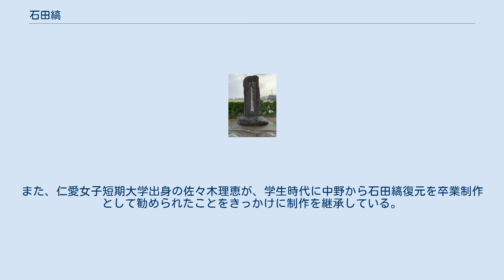石田縞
石田縞 越前石田縞 高島善左衛門の碑 石田縞（いしだじま）は、越前国丹生郡下石田村（立待村を経て現・福井県鯖江市）を発祥として、江戸時代後期から生産されている縞木綿。
 高島善左衛門（1775年 - 1849年) により導入された。緯糸には細い唐糸を合わせた双子糸を使い、きめ細やかに織られる。染料には主に藍が使われている。女学生の制服、農作業着、布団地などに使用されていた。 丹生郡の下石田（現在の鯖江市石田下町）に住む高島善左衛門は、文政年中（1818年 - 1829年）、耕地が少なく農業のみでは生計維持の困難な貧しい村人を救うため、機織の工場を設立し、木綿縞織物製造の普及に勤めた。
これが石田縞の始まりとされている。
 高島善左衛門は、当時、縞織物の大産地であった美濃より職工を招いて製織の技術を導入した。
 丈夫で織り目、縞模様もはっきりとした素朴な生地で、しかも廉価であった石田縞は、衣服や、野良着、布団地など、主に地元住民の生活に定着するようになった。
また、福井県内の女学生、小学校の制服にも指定、採用された。
石田縞の制服は当時人気があり、福井女子師範学校の生徒は「縞の君」と呼ばれた。
最盛期の1900年（明治33年）には、生産高が33万反に達するほどだったという記録がある。
 石田縞の復元のきっかけは、高島善左衛門の出身地である立待小学校の副読本『郷土の偉人　石田縞の元祖　高島善左衛門』の刊行であった。
同書は当時立待小の教員であった池田和栄によって1954年（昭和29年）にまとめられる。
 吉川道江は実家の祖母が石田縞の名手であったと副読本を読んだこどもから聞き、石田縞に興味を持つ。
その後、吉川はこどもが同じクラスの保護者の山本かよ子と知り合い、復元を決意。
すでにふとんやモンペの紐などのから石田縞の布地を収集し復元する。
 吉川は集めた布地を分析し、8ヶ月かけて半反を折り上げる。
その後山本が半コートに仕立て、1972年（昭和47年）に立待小学校創立100周年記念祭で復元した布地を展示した。
 石田縞の制服は、仁愛女子短期大学教授の中野千鶴子が当時の布地や卒業生の証言をもとに復元し、のち1984年（昭和59年）の福井県立博物館（現・福井県立歴史博物館）の開館時に展示された。
 吉川と山本は鯖江市指定無形文化財技術保持者となり、鯖江市繊維協会が設立した「石田縞手織りセンター」で指導にあたっている。
「石田縞手織りセンター」は2009年に設立された。
また、仁愛女子短期大学出身の佐々木理恵が、学生時代に中野から石田縞復元を卒業制作として勧められたことをきっかけに制作を継承している。
佐々木は山田標件の勧めもあり、竹紙糸を織り込み、手紡糸を草木染し手織りで「越前石田縞」を制作している。
 石田縞には唄が残っている。
 この唄には「いまに九時うつ　もう一時間」と毎晩十時まで働いていたことが唄われている。
 いずれも津村節子による。
 石田縞手織りセンター